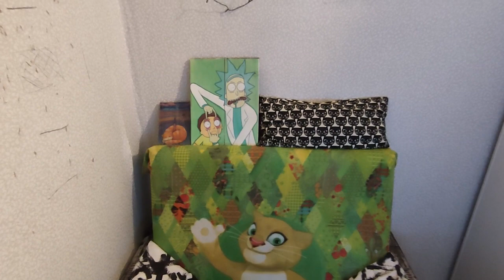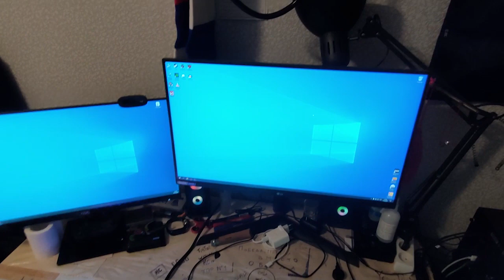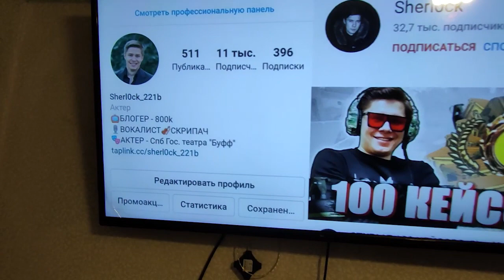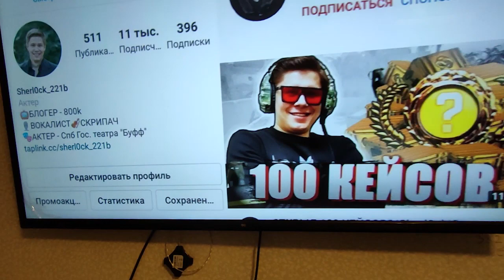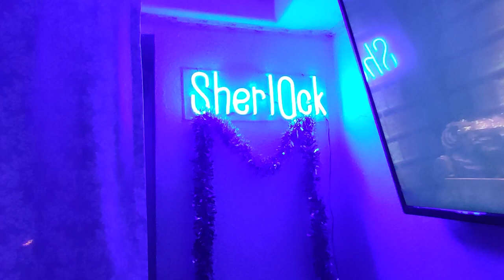RoomTour v 2.0 |Sherl0ck TikTok | НОВЫЙ ПК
Знайте - что если бы не вы - Такого рабочего места у меня не было бы никогда. Люблю вас.